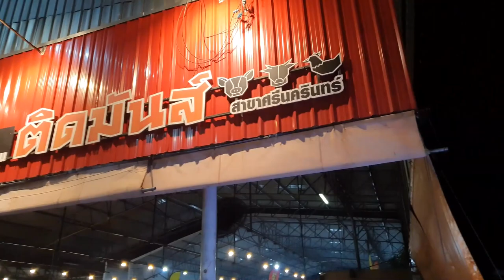현지인이 뚫어준 방콕 맛집 219바트(8800원) 무카타! 가성비 진짜 끝내주네! (Thailand Vlog)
소고기부터 해산물까지! 방콕의 219바트 무카타! 오늘도 태국 친구들에게 푸짐한 대접을 받았습니다

* 촬영장비 : 오즈모모바일6 / 갤럭시 S9 + S10
* 편집프로그램 : MiniToolMovieMaker / Vrew / 미리캔버스